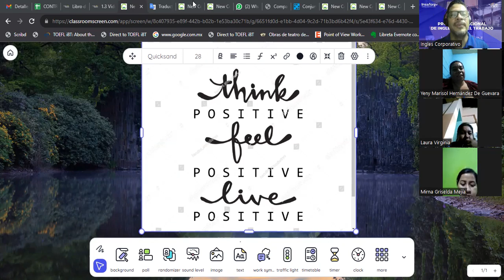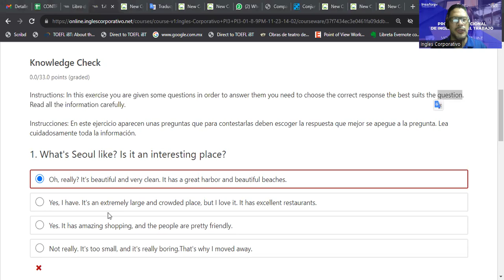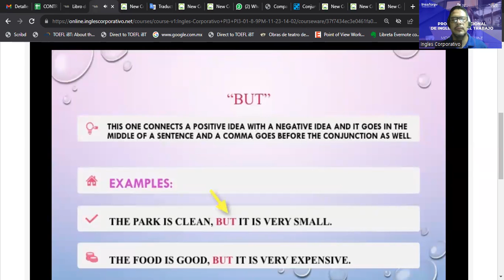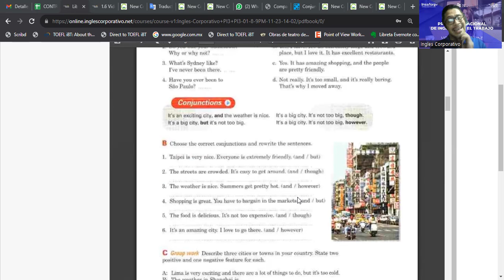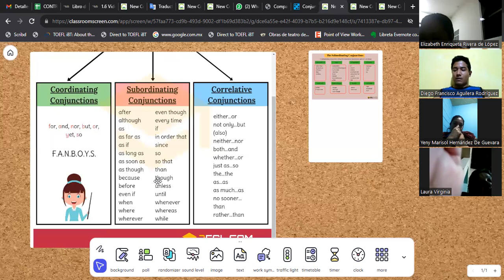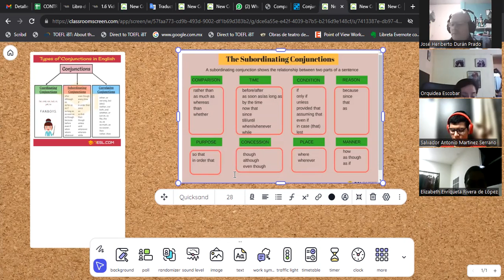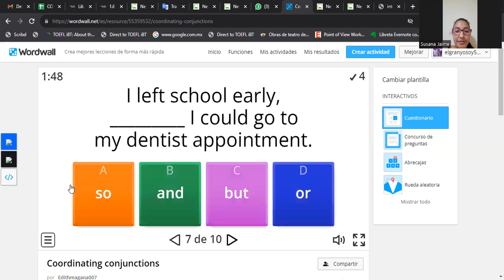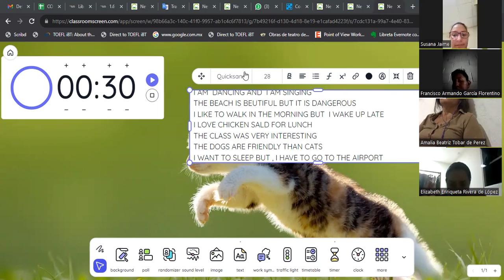SESION 03-23-11-2023-FI-REGA-155-ESCAMILLA GARCIA"Conjunctions"